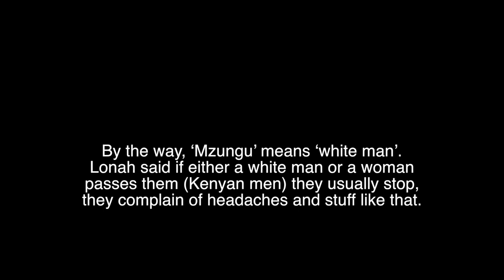Lonah Salpeter winner of European Championships 10000m Beats Yusuf Bizimana || Day 2 ITEN CAMP 2018